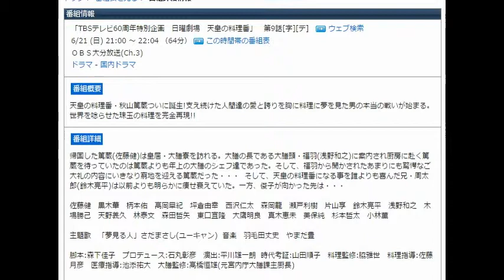「TBSテレビ60周年特別企画 日曜劇場 天皇の料理番」 第9話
「TBSテレビ60周年特別企画　日曜劇場　天皇の料理番」　第9話[字][デ]
21:00～22:04
天皇の料理番・秋山篤蔵ついに誕生！支え続けた人間達の愛と誇りを胸に料理に夢を見た男の本当の戦いが始まる。世界を唸らせた珠玉の料理を完全再現！！　引用：テレビ王国